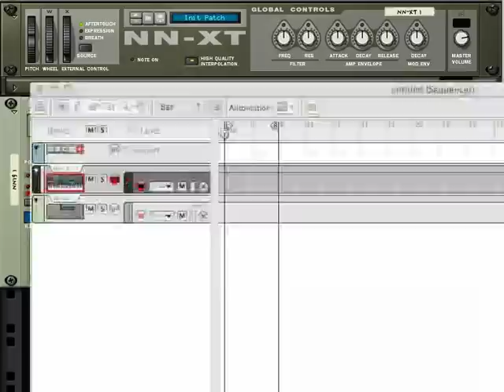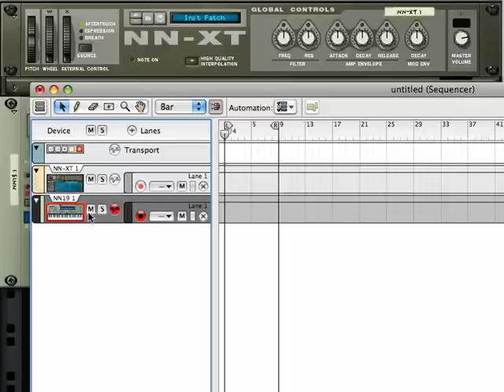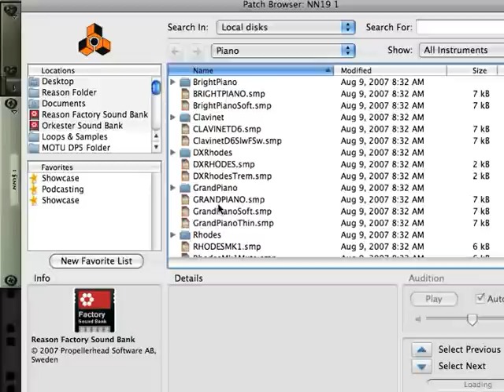Sampler 1 NN19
Loading samples and patches in the Reason NN-19 Sample Player.  Find out more about Reason at the following